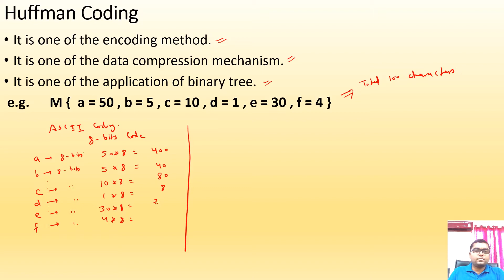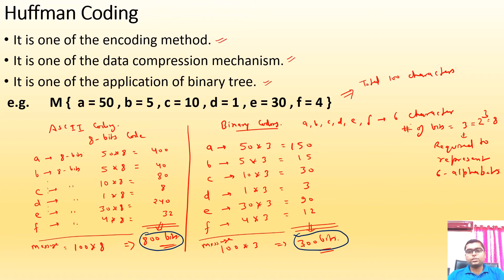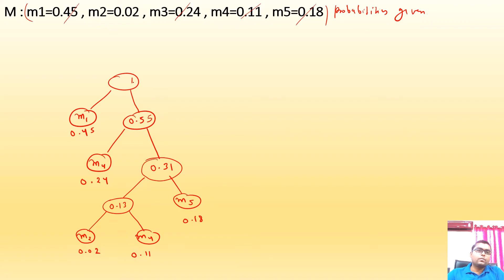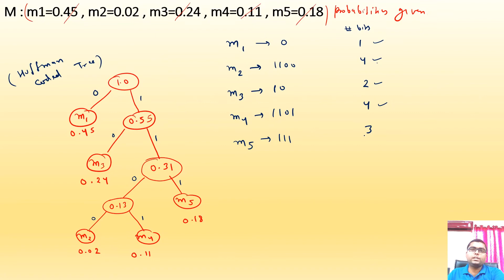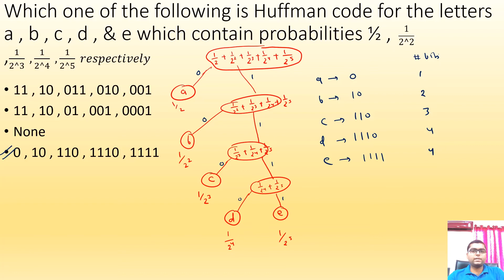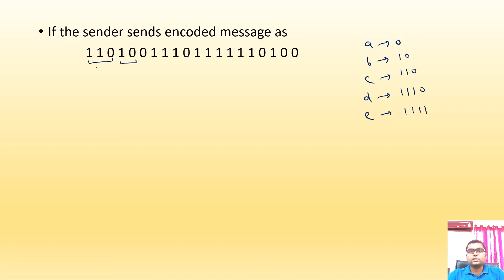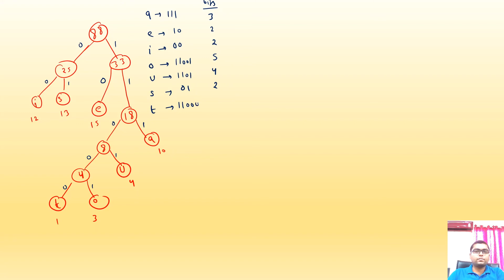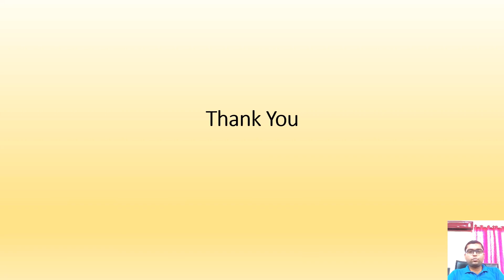Lec - 25 | CSE/IT | DAA by Gourav Sir | Huffman Coding | Let's Crack the GATE by TEQIP Faculties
Topic :Huffman Coding